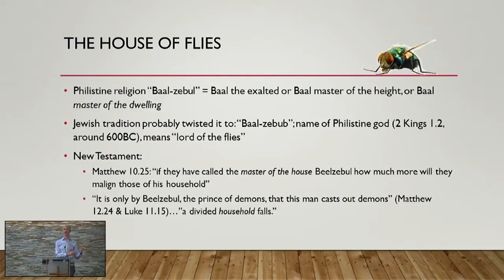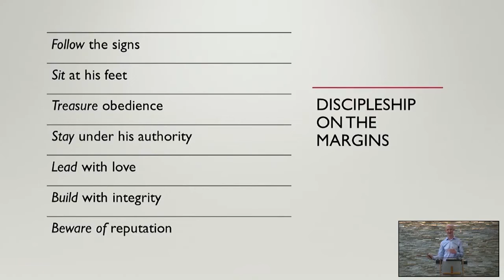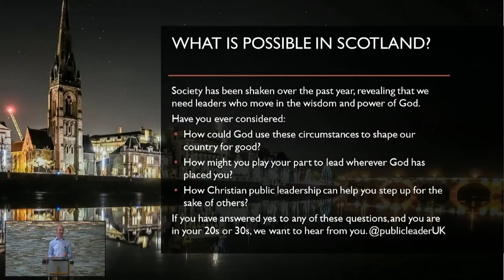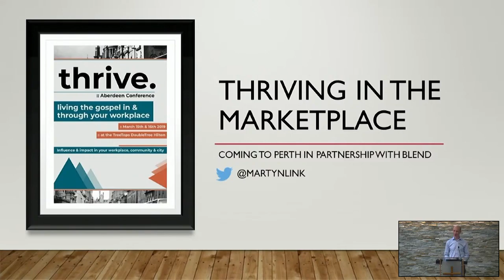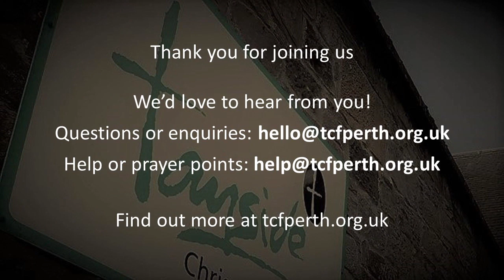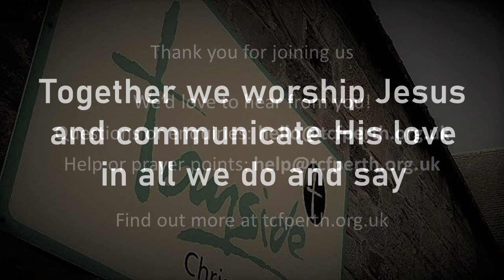Living a Life of Purpose, Power and Poise (Part 2) - Luke 11:14-54 [Martyn]